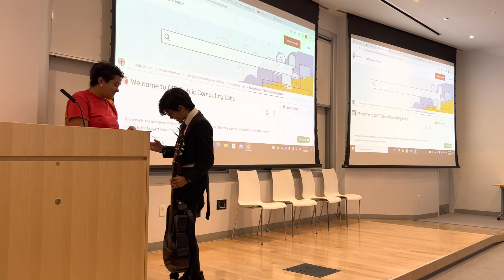Summer@Brown University! Performing "Lights Down Low" by MAX at the Precollege Talent Show!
This is an excerpt from my 3rd Summer@Brown, which is taking place right now, in the summer of 2022!  I enjoyed my last two summers at Brown in freshman and sophomore year so much that I decided to apply and attend Summer@Brown again this year!

During my first year, when I attended STEM II for Rising 9th and 10th graders, I chose a course in Mechanical Engineering "How Lizards Run on Water and Other Incredible Feats of Fluid".  The year after, I decided to pursue the computer programming course, "Learning to Code with Arduino LED Cube Engineering".  This year, I attended "Learning Matlab by Simulation of a 4-Rover Game" before transferring to the course, "Introductory Astronomy: Exploring the Cosmos."

So far, I'm impressed with Summer@Brown.  They are well organized.  There are plenty of extra-curricular activities both on campus and off campus.  I've had a wonderful experience and learned a lot from my many weeks at Brown.  I encourage those who are interested to apply.  Financial aids also available.

Part 2 (Bronze Bruno The Bear, The Green & Andrews Common)
Part 3 (So This Is The Dorm Room Huh? It's Huge!)
Part 4 (It's Never Easy To Say Goodbye)
Part 5:  Presentation Of Learning By Aiman Rishab Patrick & Yuvi
Part 6 (Closing Ceremony & Checking Out)
Part 7 (What Aiman Has To Say About His 2nd Year Summer STEM @Brown)

If you haven't watch the series of video blogs (vlogs) for Summer@Brown Pre-College 2018, here are the links:

Part 2 A New Home For The Next 2 Weeks)
Part 3 (Unpacking In My Dorm Room - My Family Is More Excited)
Part 4 (Finding Classroom, Around Campus, Bookstore & CVS )
Part 5 (A Glimpse Of Providence Place - Rhode Island Largest Mall)
Final Part (From Brown University To Harvard | A Pre-College Summer Experience Vlog Finale With Aiman & Hizami)

I am currently a high school graudate from ESUMS, located adjacent to the University of New Haven (UNH) campus in West Haven, Connecticut, is a public college preparatory middle and high school, challenges students to imagine, investigate, and invent while preparing them for demanding STEM programs at the collegiate level.  It has a new state-of-the-art smart building which costs $80 million to build.

ESUMS is one of the best college preparatory magnet schools in Connecticut and among the top in the country.  In 2019, 6 of ESUMS students were accepted to Yale University, 2 to MIT, and several more to other top and Ivy League colleges such as Princeton, Columbia, Brown, Cornell, Amherst, Harvey Mudd and more.

In the fall, I will be attending Harvard University.

From Brown's website on Summer@Brown:
"If you could take a class in any subject, what would it be? No matter your answer to that question, chances are you’ll find it at Summer@Brown. Choose from more than 200 non-credit courses reflecting the wide range of Brown University’s Open Curriculum that challenge you with new perspectives on how you work, how you learn, and how you live."